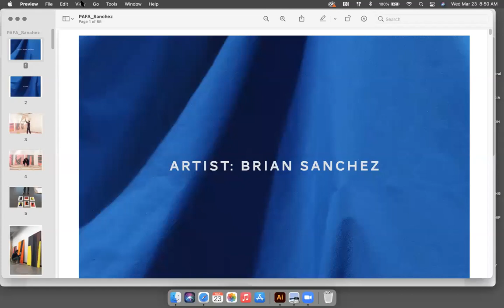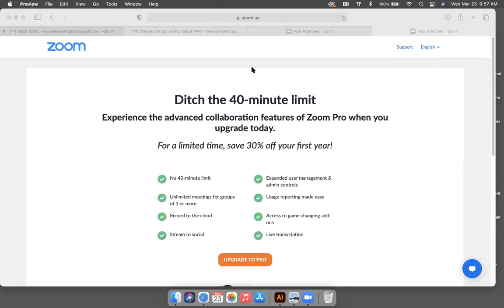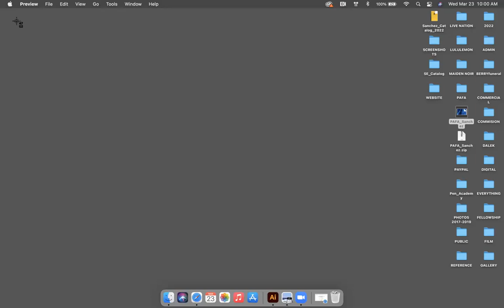Brian Sanchez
Born and raised in the Pacific Northwest in 1984 Sanchez began making art at an early age. Today, Brian currently works and lives in Seattle, Washington practicing as a multi - disciplinary visual artist with a focus in painting, photography, and sculpture.

Sanchez’s work explores abstraction through stark interplays of shape, color, and contrast, creating dynamics of light and shadow, surface and space that compel attention. Whether in paint, photography, sculpture, or installation, Sanchez uses color as a means to communicate to his viewers. His vibrant palette creates a visual impact that awakens raw emotion and resonates within our inner states of being. Subtly or powerfully contrasting fields of color seemingly vibrate with intensity while near by line sequences and compositional relationships draw the viewer inward. These works examine the complexities of human emotion by inviting a presentness and curiosity from us to surrender and truly experience color.